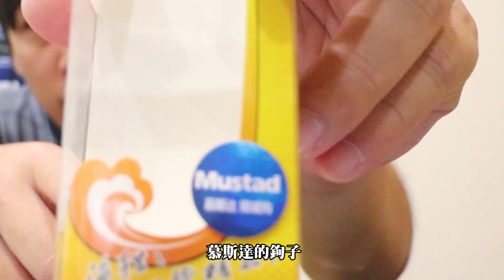Z隊長的釣魚好物推薦EP.3 雷強用品篇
為了年底的雷強行，EP3來介紹一些雷強用品吧
欸對了，如果有釣友願意提供台南的雷強釣點資訊拍攝，可以私訊給我們喔～

※感謝 @PlayFish 授權使用影片內容

本次介紹物品：
1.漁獵 獵黑
2.漁獵 小黑
3.雷蛙改裝亮片
4.雷蛙改裝用接著劑
5.OMOTO 酋長MVP 5500
6.OMOTO 雷強專用線 8股編織 PE#6

更多CZB推薦影片看這邊↓
➤我是路亞新手，該怎麼入門?

|只要2000元！小資路亞新手入門全攻略

|釣魚人必學『FG結』完整教學

|捲線器上線教學 -新手必看!

|釣魚綁鉤&綁餌的線結教學

|軟蟲軟餌鉤法教學！路亞新人必學

|軟蟲釣組綁製教學&水下畫面大解析！成為路亞高手必看～

➤我裝備準備好了，該如何開始釣魚呢?

|路亞新手必學-捲仔釣法全攻略

|黑鱸管池釣法快速攻略

|停車場就能釣魚!? 觀光釣點系列-陽光運河

|大湖公園~台北市最方便的釣點

➤釣魚以外的有趣的影片

|在台北市竟然釣到小龍蝦!! 連妹子釣螯蝦都爆桶!!!

|宜蘭季節限定-教練的斑節蝦初體驗!

|蜂蜜檸檬也能釣蝦！？秘餌醃製教學